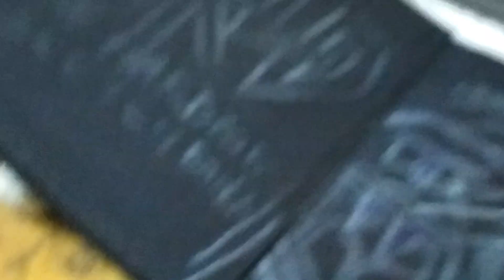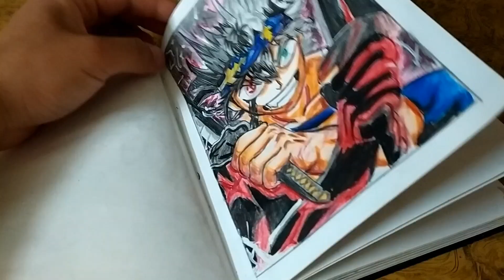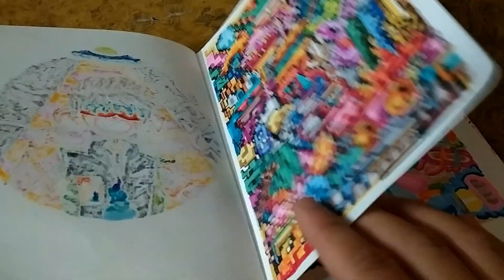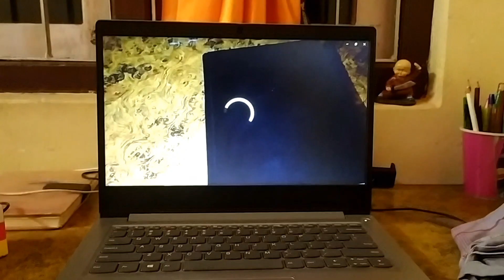Sketchbook flipthrough (part 01)//Rohit Gurung//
Yo guys! it's been a while, hope so y'all are doing great in your life ...my school days are over and I'm happy to start a new journey of my life ..it has been a really long time  that I've been away from my hobbies i.e. making videos and whatsoever .I somehow gathered the  motivation and made this SKETCHBOOK FLIPTHROUGH PT.01 video.

In this video I've shown all my artworks in A5 size sketchbook and on part 02 I'll be showing my artworks on A3 size sketchbook book ..
and obviously this is a gawx inspired video.